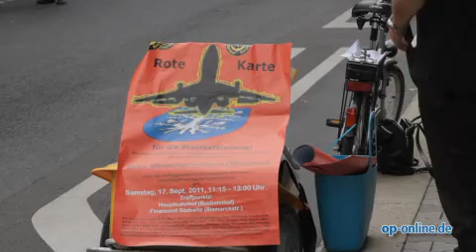Menschenkette gegen Fluglärm in Offenbach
Offenbach, 17. September 2011 - Zur Menschenkette gegen Fluglärm in Offenbach kamen 4000 Fluglärmgegner. Sie setzten so ein eindrucksvolles Zeichen des Protests.